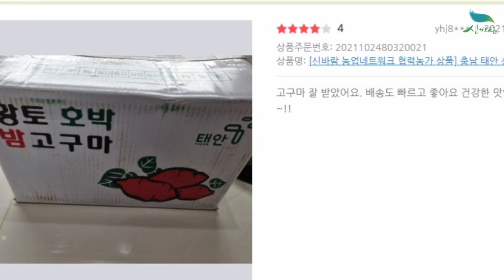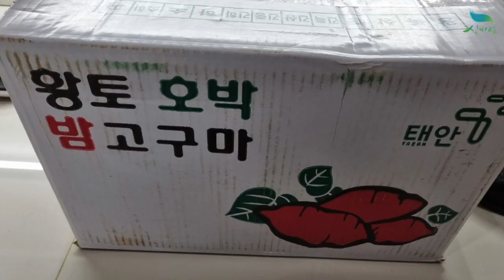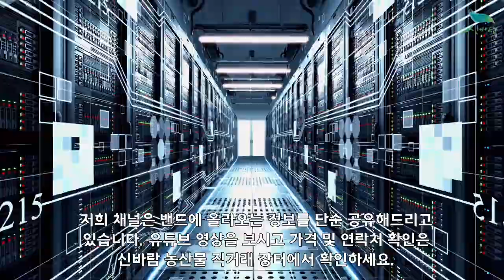[신바람 농산물 협력농가 판매상품 1533-5930 (신선마켓.com)](예약판매) 충남 태안 2022년산 햇 호박고구마 판매합니다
[신바람 농산물 협력농가 판매상품 -  (예약판매) 충남 태안 2022년산 햇 호박고구마 판매합니다]

안녕하세요!
충남 태안 에서 생산된 2022년도 햇 호박고구마 판매합니다.

10월 15일 이후부터 순차출고 예정입니다.
미리 예약판매를 진행하고 있습니다.

충남 태안 호박고구마 판매합니다.
크기는 너무큰것과 작은것(한입) 을 제외한 혼합 사이즈입니다.
작년 1000박스 넘게 판매했던 품질과 맛 모두 검증된 호박고구마입니다.

10kg 45.000원 무료배송
20kg 79.000원 무료배송

1. 단순변심 또는 맛을 이유로한 사유
2. 판매자와 협의 없이 반송 또는 수취거부
3. 고객의 부재 또는 보관 부주의로 인한 상품변질
4. 수령인 정보 오기재로 인한 오배송 및 반송
5. 배송 중 파손, 변질 시 사진 자료 미전달 및 판매자 동의없이 사용, 폐기 한 경우